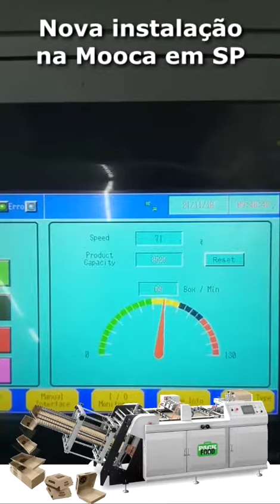Apolo 🥡 Nova Instalação da PACKFOOD na Mooca em São Paulo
🥡 Nova Instalação da PACKFOOD na Mooca em São Paulo.

PACKFOOD – Máquinas para Embalagens DELIVERY, FOOD SERVICE & FAST FOOD! – Caixas de Hamburguer, Pratos, Bandejas, Marmitex e outras de PAPEL.

🍟As PackFoods são máquinas de alimentação em bobina ou folhas soltas para impressão, corte, vinco e montagem de vários tipos e modelos de embalagens de papel para alimentos.

🥤A linha PackFood vem de encontro a política e consciência ecológica do nosso planeta, garantindo sustentabilidade. Chegou a hora de jogar os copos, pratos, caixas, bandejas e outras embalagens de plásticos e isopor fora. Com a linha de máquinas PackFood sua empresa será capaz de produzir embalagens de papel feitas com materiais resistentes, impermeabilizantes e biodegradáveis.

🛵As PackFood são equipamentos de alta durabilidade, econômicos e de simples operação para automatização da produção de embalagens de papel, ideais para empresas que desejam iniciar ou ampliar sua capacidade produtiva neste segmento, atendendo clientes exigentes com qualidade e segurança na fabricação de embalagens cartonadas, como caixas de hambúrgueres, de batata frita, de frango frito, lancheiras infantis, de lanches para viagem, triangulares para pizzas e muitas outras para Delivery e Fast Food.

🔶 Oferece há 34 ANOS soluções para as indústrias:
 ◾ Gráficas  ◾ Flexográficas  ◾ Embalagens